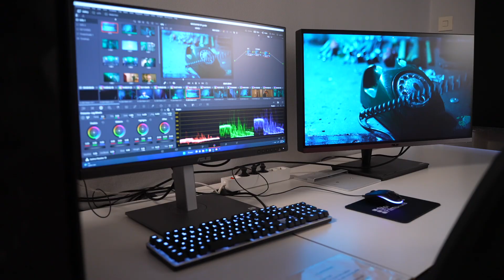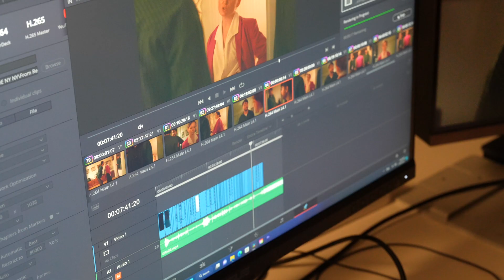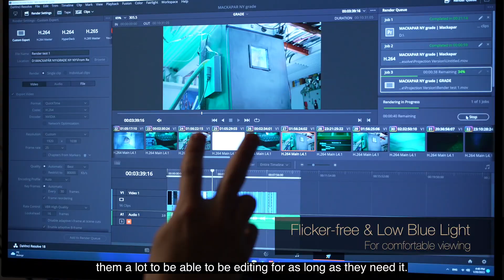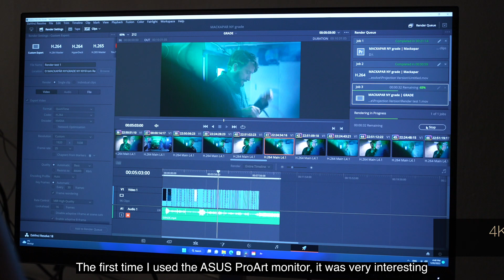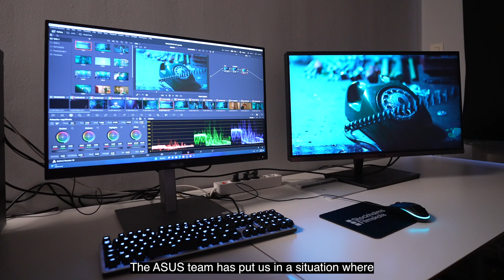ASUS ProArt | Stockholm Film School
Through a collaboration between ASUS and Stockholm Film School has allowed students to access some of the latest technologies with the ProArt series, which are specifically designed for creative professionals.